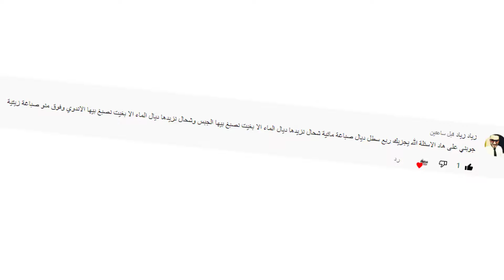كيفية خلط الصباغة المائية و نسبة الماء الصحيحة في التخفيف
يوضح هذا الفيديو تخفيف الدهان المائي و نسبة الماء الصحيحة في التخفيف الطلاء. يقوم اغلب الناس او الحرفيون بتخفيف الطلاء بالماء العادي منهم انا . ولكن طريقة الصحيحة لتخفيف الدهان المائي  هي استخدام معين. يوصى الخبراء الدهان بإستخدام الماء المقطر أو المنزوع المعادن في اي تخفيف. لعدات اسباب من بينها اصفرار الدهان او ظهور بقع صفراء والعديد